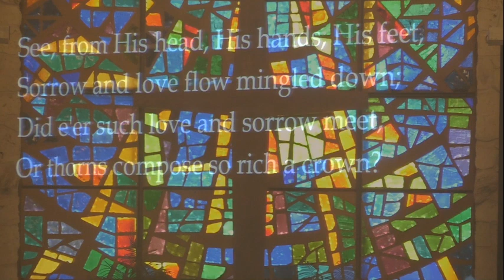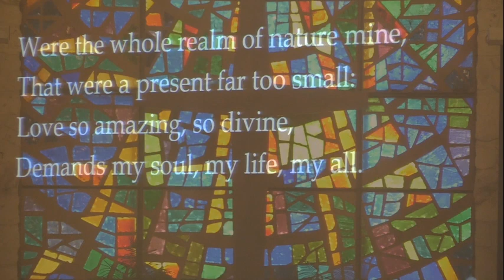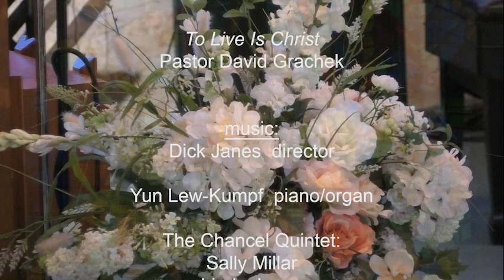Worship Service - October 4, 2020 - To Live Is Christ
This week's meditation: "To Live Is Christ"

First Presbyterian Church of Stuart, FL
1715 NW Pine Lake Dr.